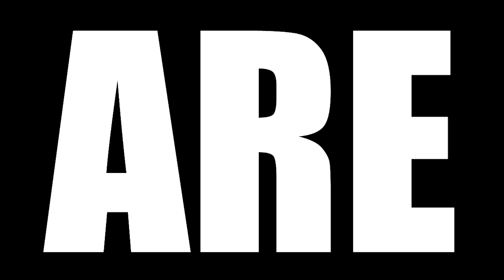THE SOPRANOS SEASON 1 EPISODE 9 REACTION || "Boca"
Today we are watching The Sopranos Season 1 Episode 9 Reaction, TBR reacts to The capos discuss what to do about the local soccer coach, while Junior's mouth causes him some embarrassment.